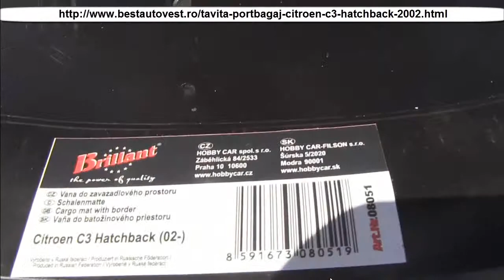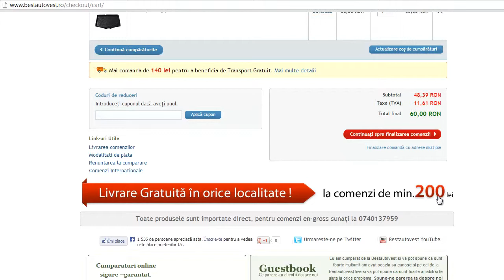Tavita portbagaj Citroen C3 Hatchback 2002-